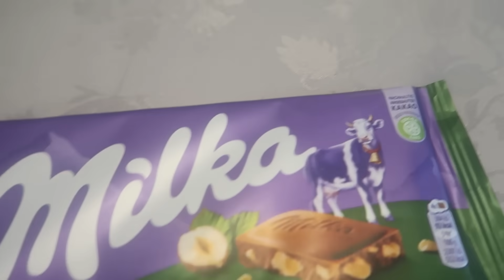😱 Tikos Bázist Építettem HÓBÓL! 😱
Megpróbáltam felépíteni egy nagy bázist hóból

PC:
RAM: Crucial BalliStix 16gb ddr4
CPU: Intel core i7 12700K
GPU: Gigabyte RTX 3070 Ti
Alaplap: ASUS ROG STRIX Z690-A
Hűtő, tápegység: Be quiet 800w /// Be Quiet dark rock
sajt32 hó bázis titkos iglu igloo hóból videó vlog titkos